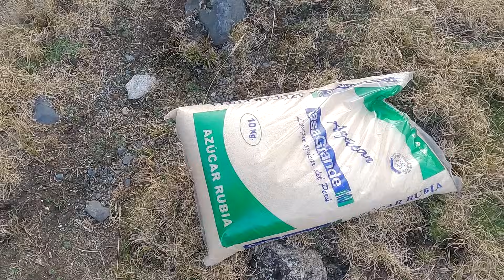Visitando al tío Aurelio el hombre de la montaña cocina una rica sopa hombre de 71 años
Youtube ▬▬▬▬▬▬▬▬▬▬▬▬▬▬▬▬▬▬▬▬▬▬▬▬▬▬MUSÍCA►Rev Eveningland Música dance y electrónica | Inspiradora►Run Max Surla/Media Right Productions | Cinematográfico | Dramática